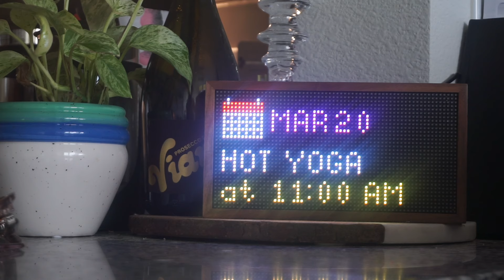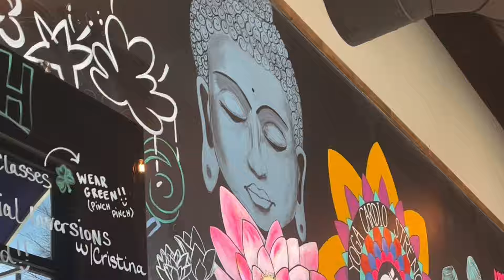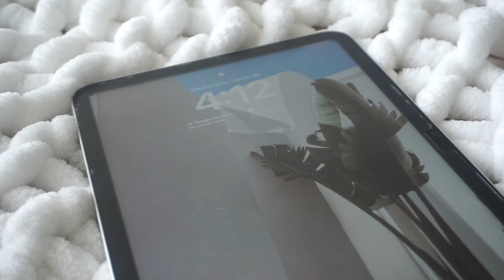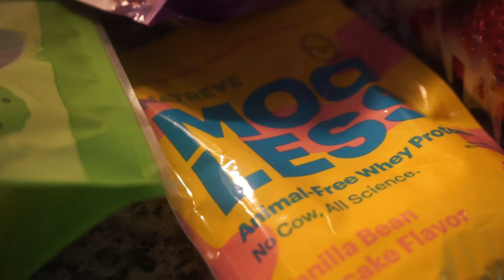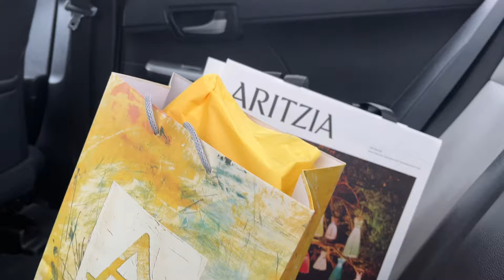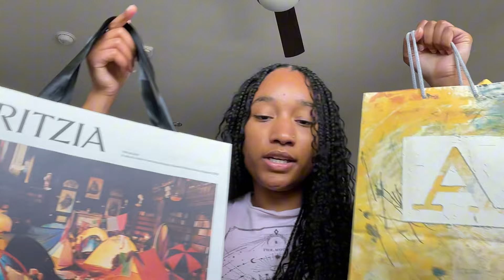Weekly Vlog 💌 | much needed time away from my 9-5 | Wellness + Self-care, Shopping, and Relaxation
Welcome to a new weekly vlog where I take you along for some much-needed time away from my 9-5. Join me as I indulge in self-care activities, explore new experiences, and enjoy some relaxation. From morning routines to hot yoga sessions and unboxing my new iPad, to editing sessions fueled by Açaí bowls and rainy day vibes, this vlog has it all. Watch as I treat myself to a massage at a cozy spot with Tulum vibes, explore new stores, and tackle some apartment cleaning & much more! I hope you enjoy💛

Products in this video:
Amazon storefront